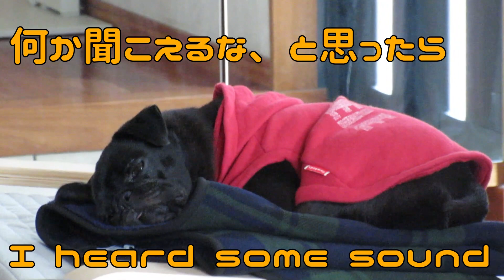【黒パグ女子：ペレ】え？？毎回驚くけど、寝ています ［#97］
何か音がした？と振り向くと、ペレが寝ながら走り・吠え・目も開き？忙しそうです。
夜はよく見る光景ですが、昼間に目撃すると毎回「今回こそは痙攣か？発作か？」と思ってしまいます。
この状況に慣れたいです（切実）。